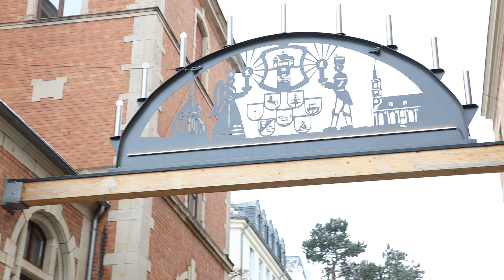Bergparade in Stollberg – Staatsminister Martin Dulig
Arzgebirg wie bist du schie! Im Erzgebirge ist die Adventszeit eine ganz besondere Zeit, voller traditioneller Höhepunkte: Die weihnachtlichen Bergparaden sind geliebte Tradition und Publikumsmagnet gleichermaßen. In den Paraden lebt die bergmännische Geschichte der Region in Musik und Atmosphäre fort. Das Spektakel vor perfekter weihnachtlicher Kulisse, in idyllischen Erzgebirgs-Orten, ist längst schon kein Geheimtipp mehr. Im Jahr 2016 hat die deutsche UNESCO-Kommission  Bergparaden und Bergaufzüge in Sachsen in das bundesweite Verzeichnis des immateriellen Welt-Kulturerbes aufgenommen. ZUKUNFTblog hat mit Sachsens Obersten Bergmann, Wirtschaftsminister Martin Dulig, über Tradition und Bergbau gesprochen.